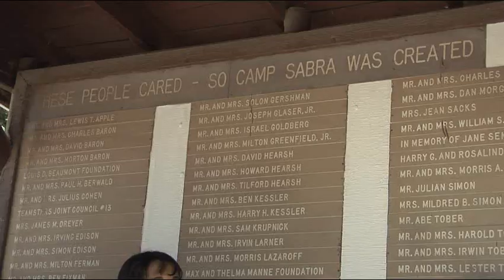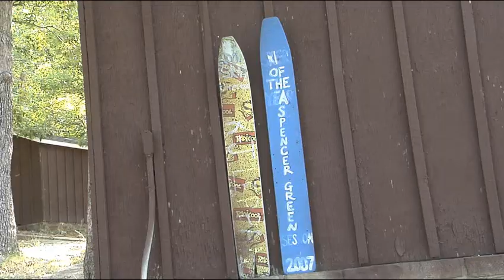Camp SABRA's Forever CAMPaign short promotional video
Many Hats, Many Voices created a short promotional video for the Camp Sabra Forever CAMPaign. This video was designed to accompany and enhance the existing Capital Campain, and help raise funds which will assist in updating/remodeling the Camp, which hasn't seen significant major structural improvements in the past 20+ years.